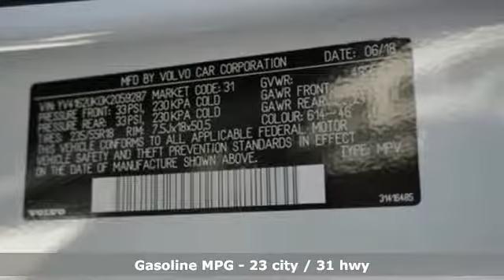Certified 2019 Volvo XC40 Fort Collins Loveland, CO #1802630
Year: 2019
Make: Volvo
Model: XC40
Trim: Momentum
Engine: 4 Cyl. 2.0 L
Transmission: Automatic
Color: Ice White
Interior: Charcoal
Mileage: 1055
Stock #: 1802630
VIN: YV4162UK0K2059287
B The hottest car on the market! Beat the 7-8 month wait on new with this 1,000 mile Certified gem!

Address:
4455 S. College Ave